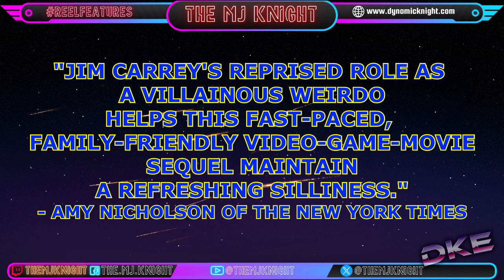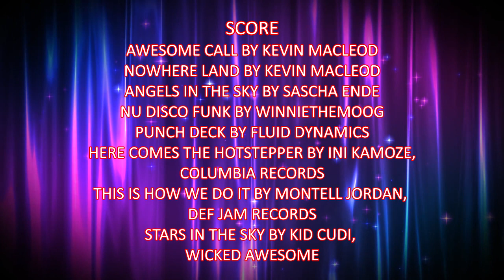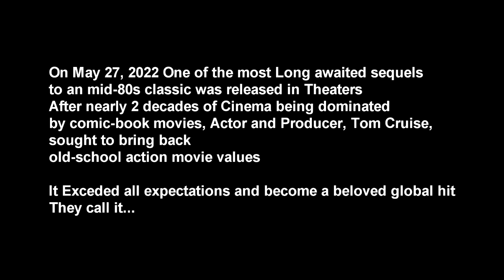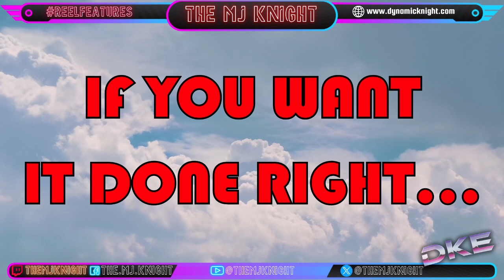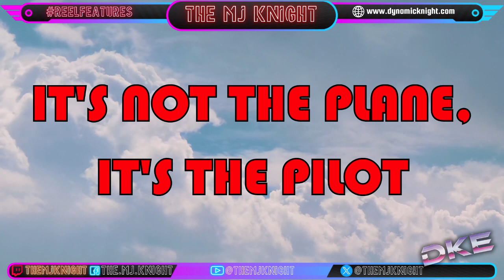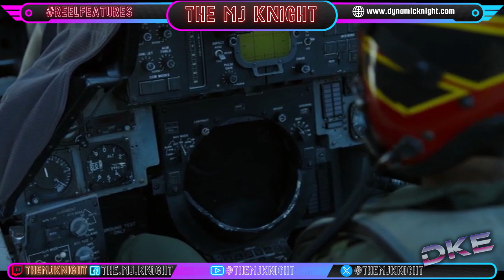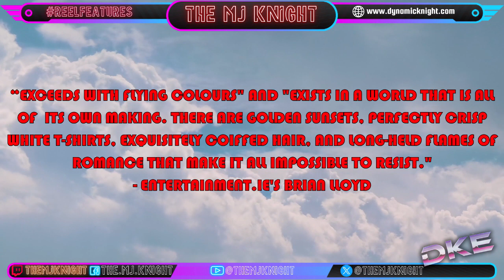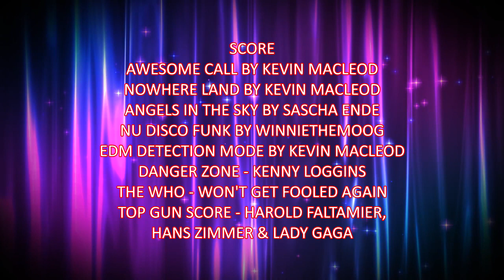SONIC THE HEDGEHOG 2 MOVIE REVIEW: EXPLORING THE NEW CHARACTERS AND PLOT TWISTS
1 year removed since the sequel to 2020's Sonic The Hedgehog and its time to see how it fairs.

Reel Features Season 20 Ticket 06

Rating from High to Low
1: A Must
2: Dang! That was Good
3: Good Flick Bargain
4: Loaner
5: No!

Part of The Freedom! Family MCN

Ionos Referal Program: want a good web hosting service.  I recommend Ionos

If you want to help grow your channel, I recommend TubeBuddy.  It's free, and is recommend by Content Creators, such as Roberto Blake.